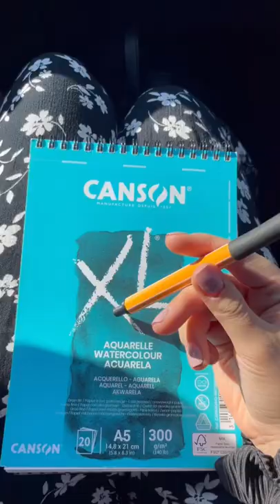Just draw when you’re bored in the car ✍🏼